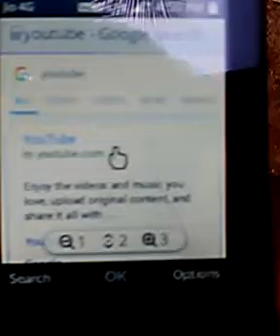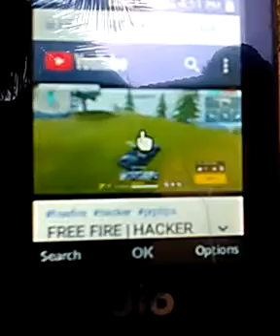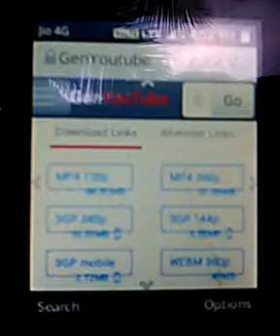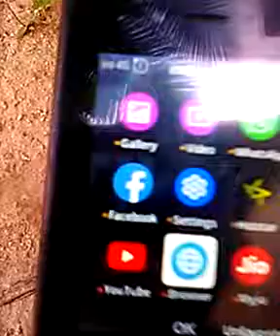jio phone per video download kaise kare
This video is just an educational video and if you use this video for any bad reason then I or my youtube channel or any information about me will not be involved with you. Please, please only an educational video.